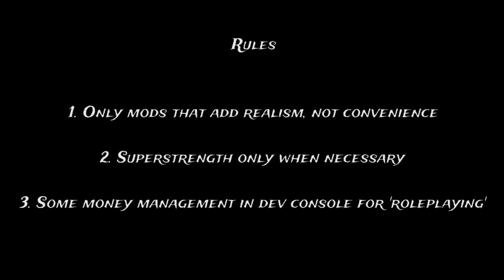FS22 Logging-Start From Scratch Ep. 17: Forklift pallet loading the old Ford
Farming Simulator 22, building a logging company from the ground up. Using logging mods to add to the realism of the playthrough - TLX classic truck (F-150), Wall tent house (until we can afford better)...

Added in:
Ep. 8 - Firewood Production
Ep. 9 - a Forklift!
Ep. 11 - a firewood trailer!

Seventeenth episode, More firewood cutting, more processing, more selling

Thank your favorite mod creators, without them none of this would be possible!

Specs:
B450 Mobo
1tb NVME
2tb NVME
R5 3600x
RTX3070
2 32" 1440 wide curved monitors

Controllers:
Dual Thrustmaster T16000m's
Track Ir 5
T150 wheel
T3PA Pedals
Xbox gamepad
Trackball mouse/kb